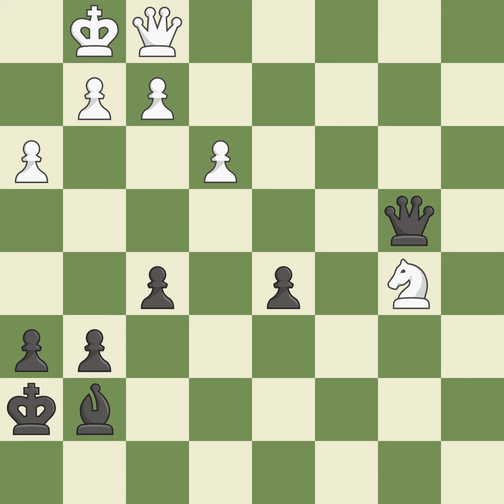Queen's Indian Defense: Kasparov Variation, 4...Bb7 5.Bg5 h6 6.Bh4 Bb4 7.Nd2,Event: 7th World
Queen's Indian Defense: Kasparov Variation, 4...Bb7 5.Bg5 h6 6.Bh4 Bb4 7.Nd2,Event: 7th World Team Championship, Site:Bursa TUR, Date:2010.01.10, Round:6, White:Sargissian, G., Black:Banikas, H., Result1/2-1/2, ECOE21, WhiteElo:2680, BlackElo:2608, PlyCount82, EventDate:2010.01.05, EventRound:s9, EventCountryTUR, SourceMark Crowther, SourceDate:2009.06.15